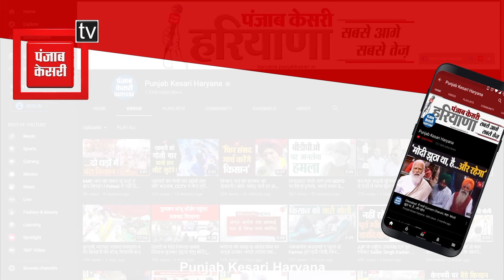शंभू बॉर्डर के उस तरफ बैठे लोग किसान नहीं सिस्टम बिगाड़ने वाले लोग: खट्टर